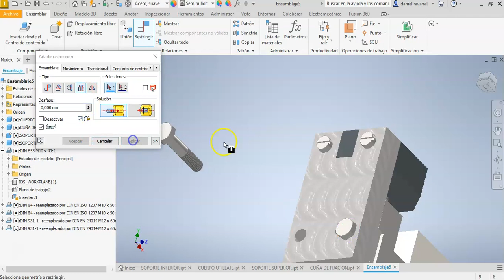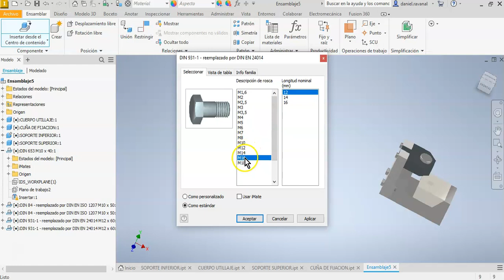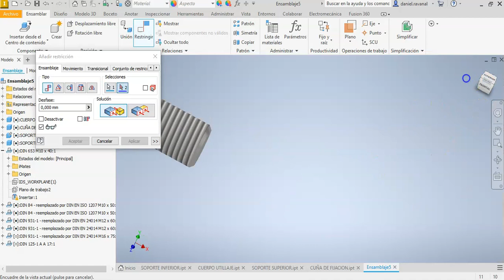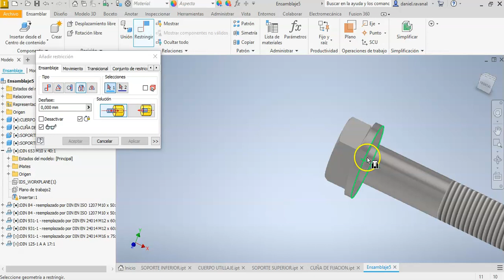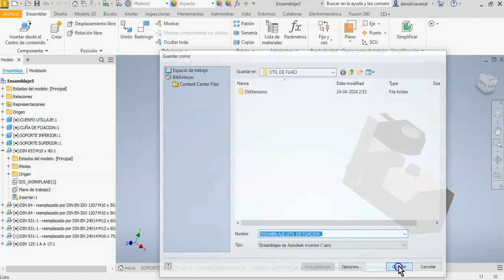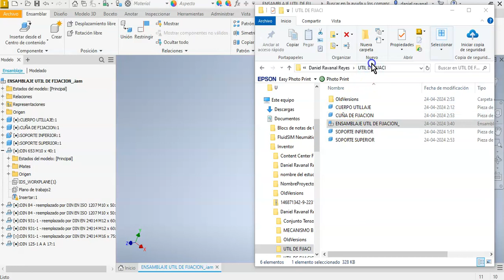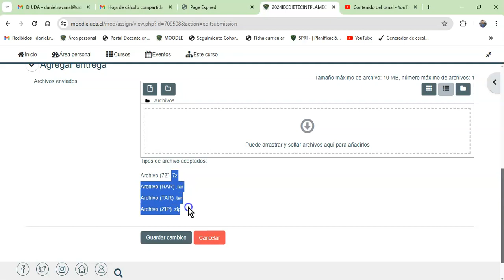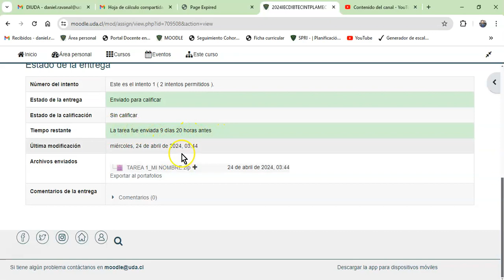TAREA 1_2024_UTIL DE FIJACION_P7